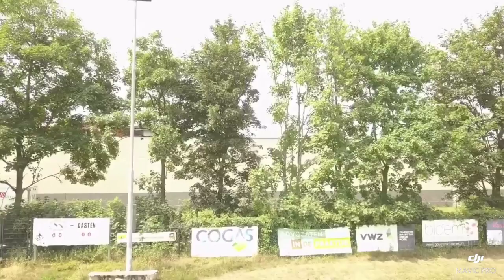Familiedag Big Bulls vanuit de lucht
Robert de Vries stuurde ons een impressie van de familiedag 2018 van rugbyclub de Big Bulls vanuit de lucht.